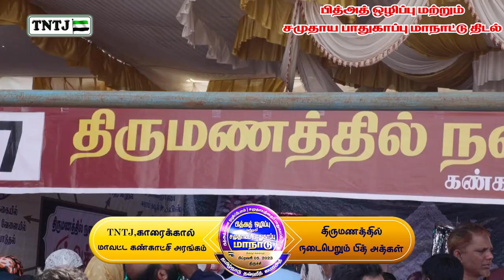காரைக்கால் மாவட்டம் - திருமணத்தில் நடைபெறும் பித்அத்கள்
பித்அத் ஒழிப்பு மற்றும் சமுதாய பாதுகாப்பு மாநாட்டு கண்காட்சி அரங்கம் - 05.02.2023